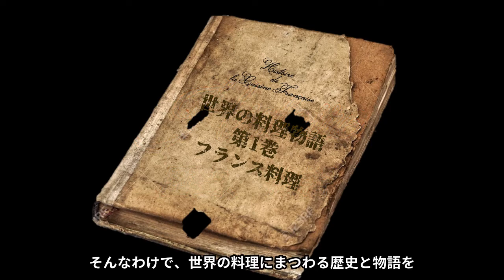シリーズ『世界の料理物語』、フランス料理（１）料理のタイプとスタイル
ご無沙汰しました。今回から、生声で配信します。
作業が短縮できる様になったので、シリーズものに挑戦します。学校の講義やセミナーでは中々、お話し出来ない料理にまつわる、歴史や物語を、お話しして行きたいと思います。